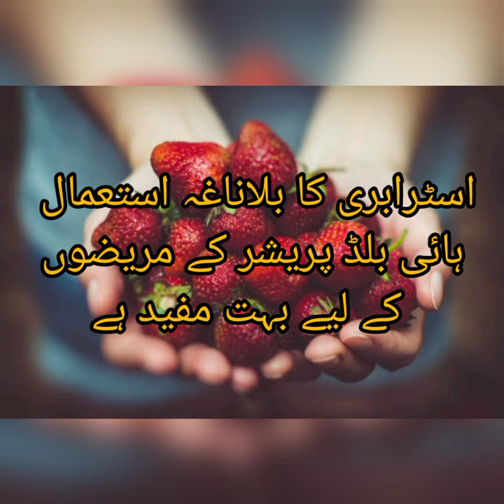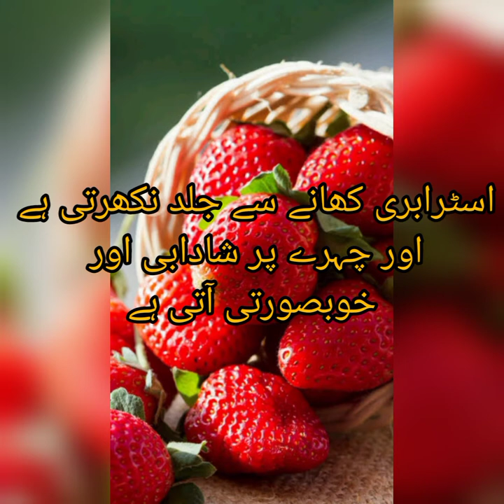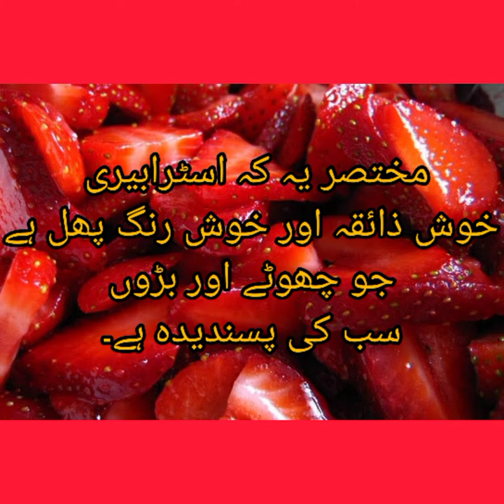Benefits of strawberry // strawberry kay faiday//سٹرابری کے فائدے//Red color//best for all//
اسٹرابری خوش ذائقہ خوش رنگ پھل ہے صحت کے لیے بہت مفید ہے۔